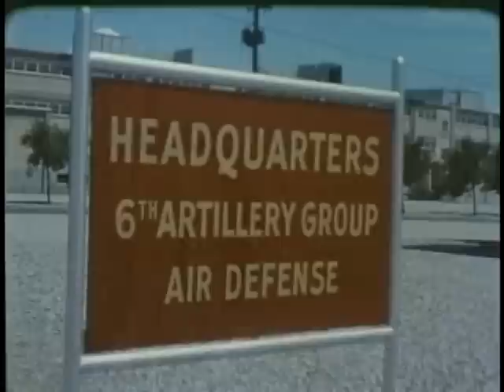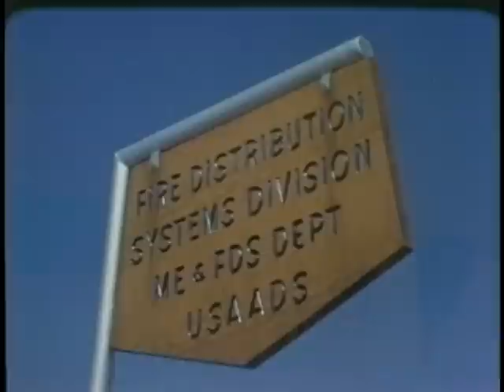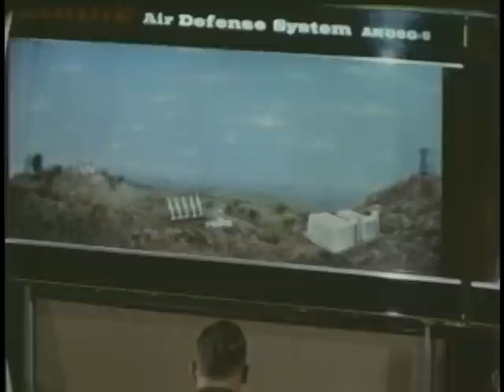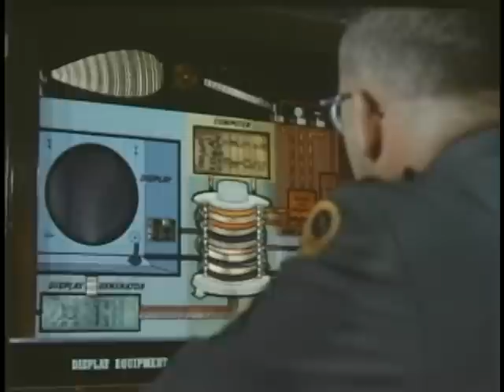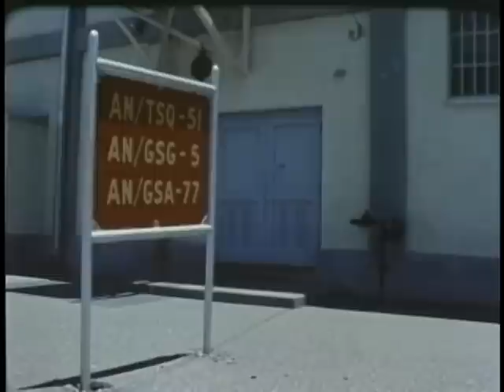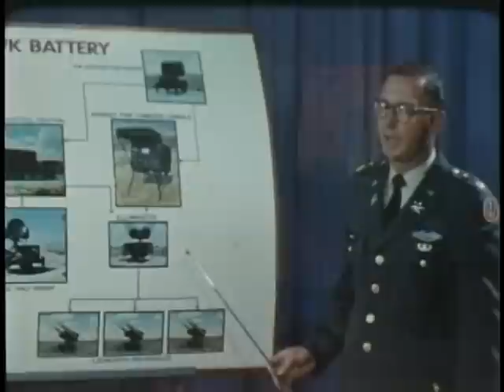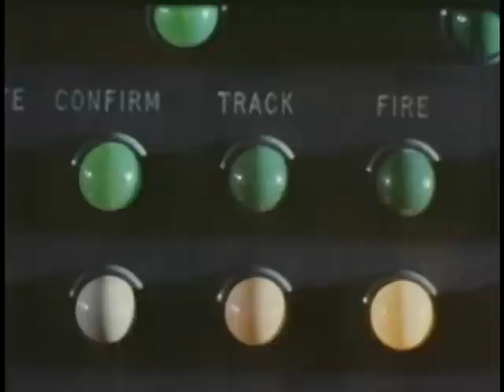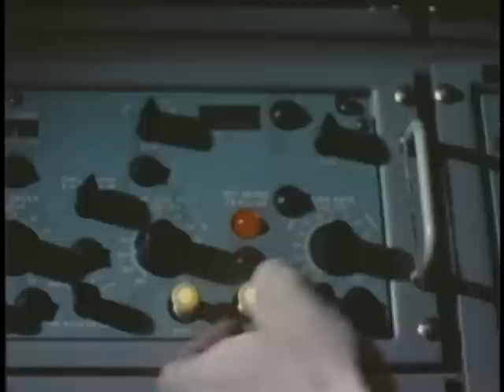FORT BLISS - HEART OF ARMY AIR DEFENSE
FORT BLISS - HEART OF ARMY AIR DEFENSE - Department of Defense 1970 - PIN 30269 - SHOWS SOME OF THE HIGHLY TECHNICAL AND EXACTING TRAINING THE ARMY AIR DEFENSE COMMAND GIVES THE MEN WHO OPERATE OUR ELECTRONIC AIR DEFENSE NETWORK.